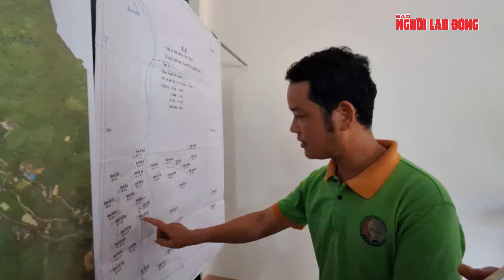Ám ảnh hiện trường vụ sạt lở làm 29 người tử vong ở Cao Bằng: Nạn nhân nằm rải rác dọc bờ suối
NLĐ | Ám ảnh hiện trường vụ sạt lở làm 29 người tử vong ở Cao Bằng: Nạn nhân nằm rải rác dọc bờ suối. Sáng 14-9, lực lượng chức năng tỉnh Cao Bằng vẫn tiếp tục tìm kiếm những nạn nhân còn lại trong vụ sạt lở đất đẩy nhiều xe ôtô, xe máy xuống suối khiến 29 người tử vong, 2 người mất tích tại bản Khuổi Ngọa, xã Ca Thành, huyện Nguyên Bình. Được biết, sau khi bị đất đá từ vụ sạt lở đẩy xuống suối, chiếc xe khách, xe con và nhiều xe máy bị cuốn trôi xa hơn 1 km.

Lực lượng chức năng tiếp cận nơi xe khách bị cuốn trôi. Xe khách được phát hiện nằm dưới lòng suối cách hiện trường khoảng 1 km. Nhiều bộ phận của xe khách bị vùi trong đất đá. Tại hiện trường, xe khách 29 chỗ, xe ôtô con và nhiều xe máy bị vò nát, nằm rải rác dọc theo bờ suối. Hiện, lực lượng chức năng đã huy động hàng trăm người cùng các thiết bị chuyên dụng trục vớt các phương tiện lên bờ, tìm kiếm các nạn nhân mất tích.

Trước đó, như Báo Người Lao Động đã đưa tin, vào khoảng gần 6 giờ ngày 9-9, tại Km 180+680, quốc lộ 34 thuộc địa phận xã Ca Thành, huyện Nguyên Bình xảy ra vụ sạt lở đất đẩy nhiều phương tiện đang lưu thông trên quốc lộ 34 xuống dòng suối khi nước lũ đang chảy siết. Hậu quả, 1 xe ôtô khách 29 chỗ và nhiều ôtô con, xe máy bị vùi lấp, cuốn trôi. Vụ việc khiến 31 người mất tích, trong đó có 2 cán bộ công an. Tính đến sáng 14-9, lực lượng chức năng đã tìm thấy 29 nạn nhân, hiện còn 2 người vẫn mất tích.